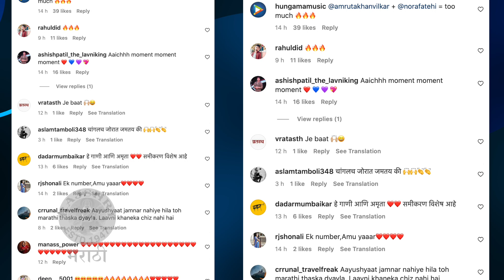Amruta Khanvilkar & Nora Fatehi Dance On Wajle Ki Bara | वाजले की बारावर थिरकली नोरा | Madhuri Dixit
झलक दिखला जा या कार्यक्रमात अभिनेत्री अमृता खानविलकर नोरा फतेही सोबत वाजले की बारा या गाण्यावर थिरकली. पाहुयात याची एक खास झलक.